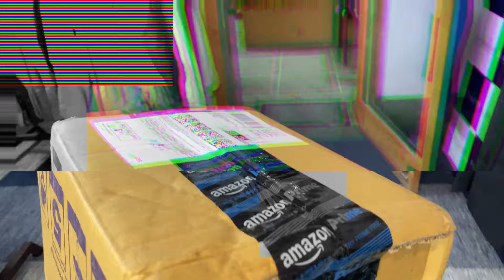Food Eating Vlog video | New vlogger | Sweet eating vlog | Best home decor items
I made Very Sweet and simple vlog because i am very straight forward person.

LINKS FOR DECOR PIECES 👇🏻

1) eCraftIndia Antique Music Decorative :

2) eCraftIndia Golden Handcrafted Palm Buddha :

Shot at : iPhone 11